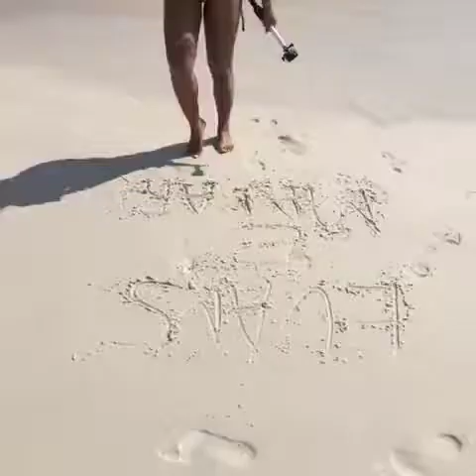arraial do cabo lua de mel